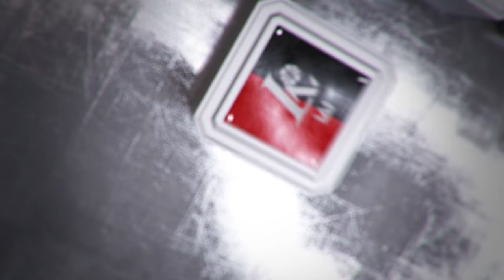Rungtynių apžvalga: „Lietkabelis“ - „Nevėžis“ [2016-09-25]